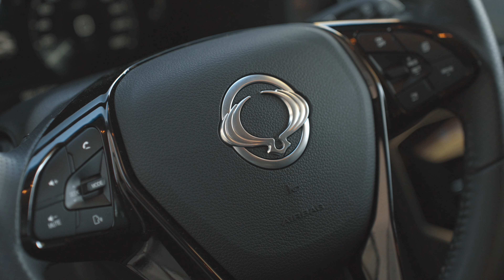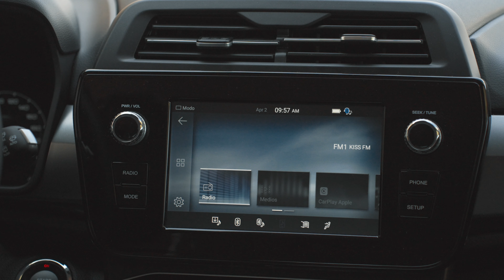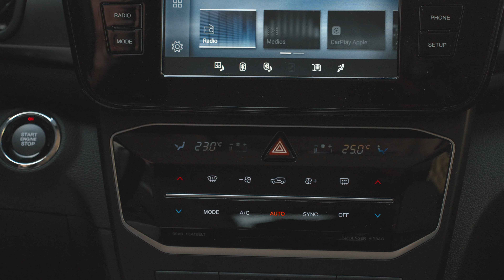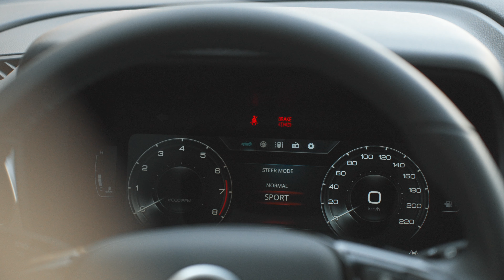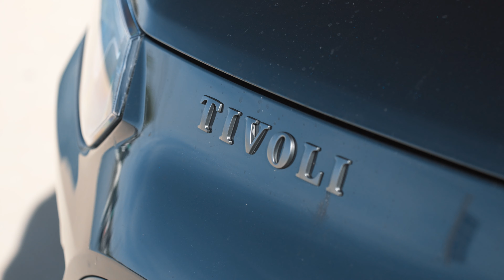PRUEBA SSANGYONG TIVOLI | ¿El SUV más económico del mercado?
Nos ponemos al volante del recién renovado SsangYong Tivoli, un SUV que tiene un precio de partida de 17.900 euros con el motor gasolina de 135 CV, el mismo que tenía nuestra unidad. Además, por 2.750 euros más, podemos conseguir la etiqueta eco con un depósito adicional de GLP.

Conocemos a fondo este SUV: te contamos todo lo que nos ha gustado y lo que no. A ti, ¿qué te parece?

Si te gustan los coches o estás pensando en comprar uno

Somos el equipo de motor de LAS PROVINCIAS, más de 30 años informando sobre pruebas, coches, competición y... mucho más!

Y, sobre todo, ¡disfruta del automóvil!